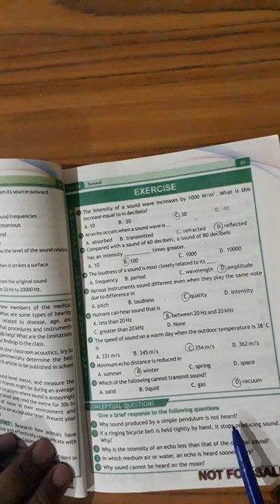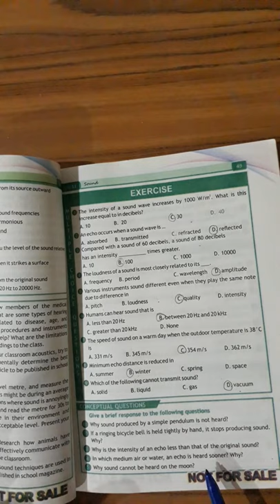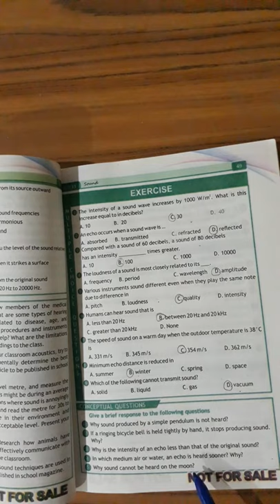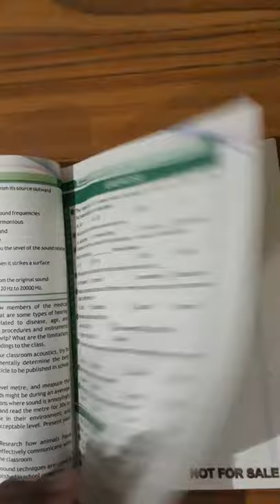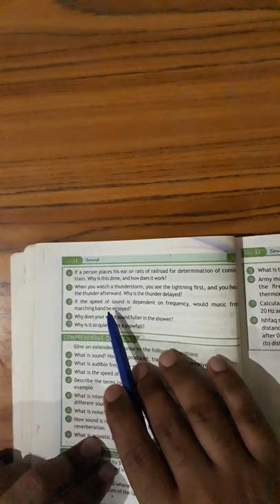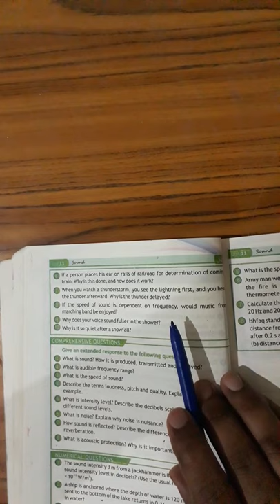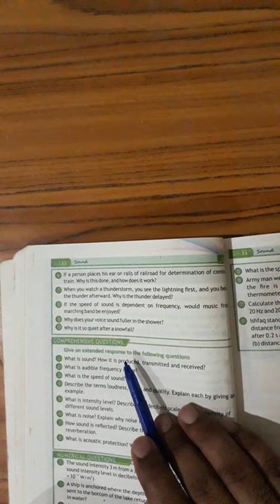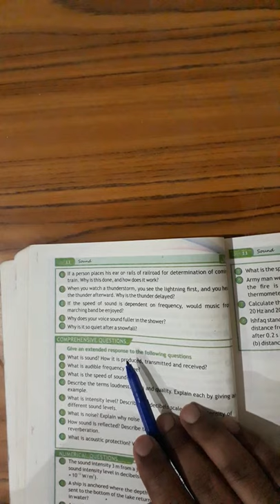Class 10th Physics Lecture Conceptual Question Of Chp# 11